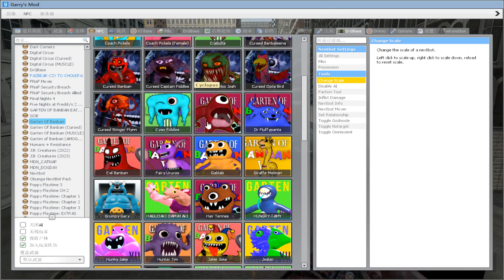Garten of Banban 4 - ALL NEW Monsters JUMPSCARES Comparison GARRY MOD